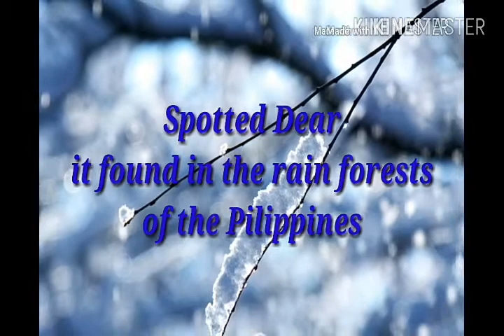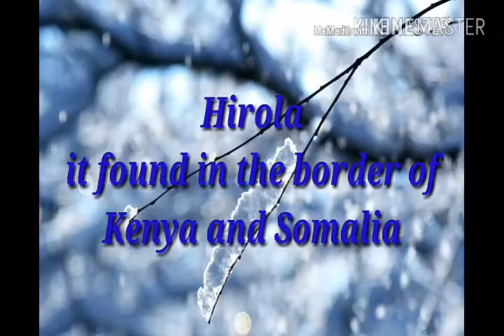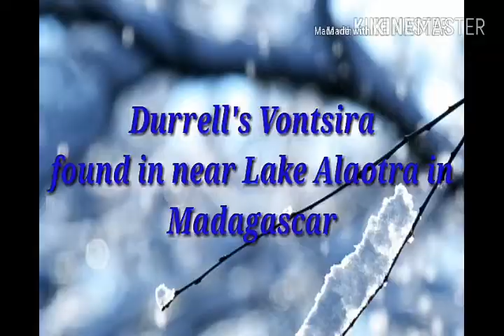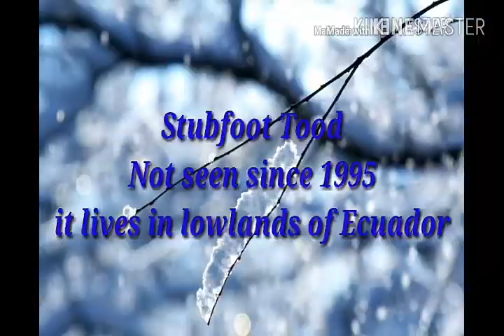world most rare animal and birds video...